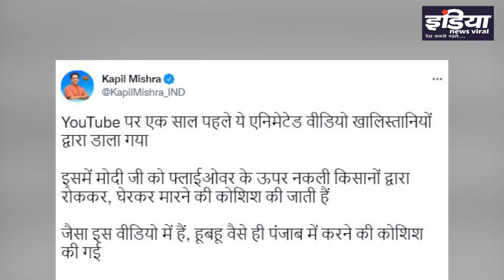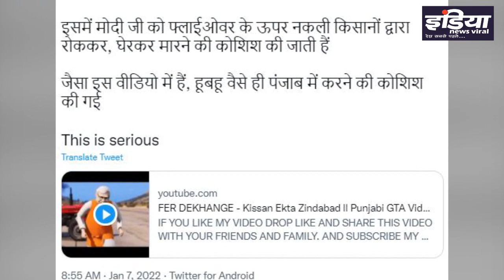मोदी को घेरने वाले एक साल पुराने एनिमेटेड वीडियो से उठे बड़े सवाल ! INDIA NEWS VIRAL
क्या पंजाब में PM मोदी की सुरक्षा में हुई चूक साजिश थी ? मोदी को घेरने वाले एक साल पुराने एनिमेटेड वीडियो से उठे बड़े सवाल ! आखिर क्या इशारा कर रहा है एक साल पुराना वीडियो ? जानिए रिपोर्ट में।